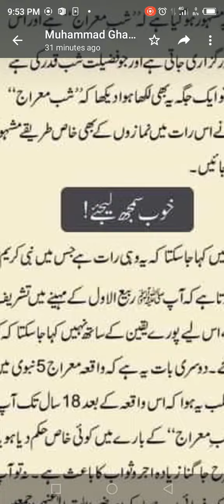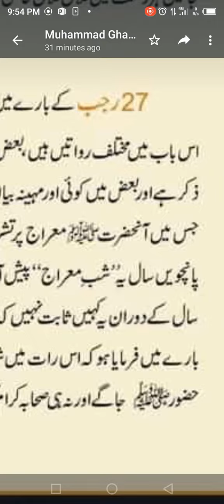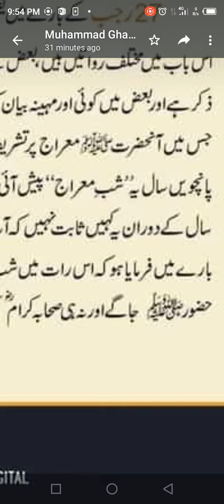Shane Meraj Ki Haqeeqat, by Mufti Taqu Usmani. شب معراج کی حقیقت ۔ تحریر - مفتی محمد تقی عثمانی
Shane Meraj Ki Haqeeqat, by Mufti Taqu Usmani.
 شب معراج کی حقیقت ۔ تحریر - مفتی محمد تقی عثمانی